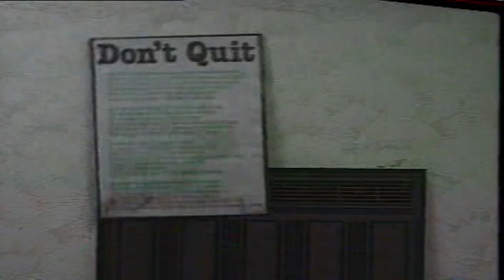Parivaar Ep 1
Presenting Episode 1 of PARIVAAR, a soap telecast over Doordarshan in the 90’s. It is inspired by events in my own life with a lot of filmic license. It was a great shoot and the memories linger. The series was Written by Vinod Ranganath, Music by Maestro Shekhar Sen who also sang the title song, Videography by my friend Nouman Ahsan, Art Direction by Ajit Patnaik, Audiography by Anup Misra, Production in Charge Ashok Shekhar, Production Designer Hilla Sethna, Associate Director Shahnaz Rahim (now Jalalie) Edited and Directed by Mazahir Rahim. The star cast was headed by the great Vikram Gokhle and Raza Murad along with Neha Sharad, Indira Choudhary, Srishti Karnik, Narendra Gupta, Pradeep Shukla, Kanika Shivpuri, Ramna, Sabir Khan, Manohar Pandit and introduced several new faces: Hamid Khan, Ibtisam Tapia, Rajeev Paul, Heena, Shashi Kumar, and Ratnadeep Das. The series was Produced by Dr. Shashi Mishra.